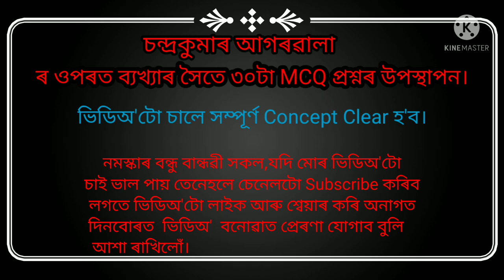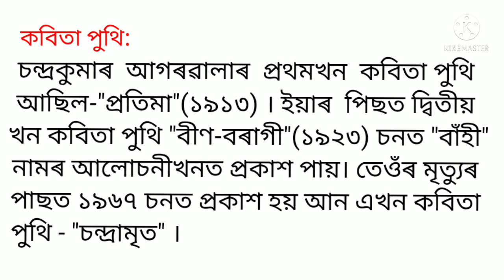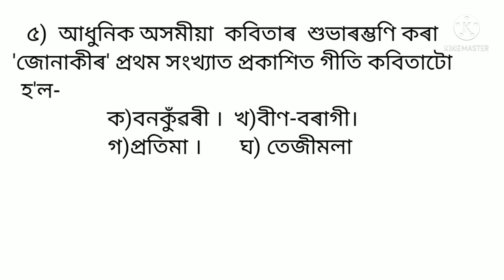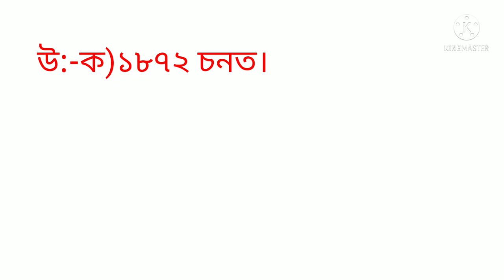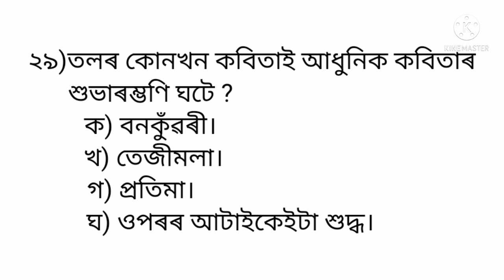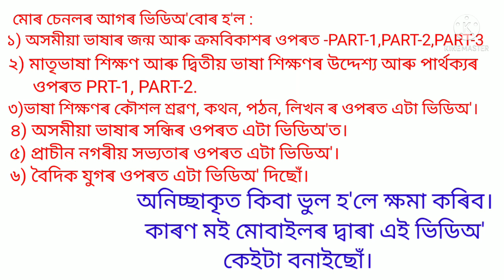আধুনিক অসমীয়া সাহিত্যৰ প্ৰখ্যাত লেখক চন্দ্ৰকুমাৰ আগৰৱালা/CHANDRA KUMAR AGARWALA BIOGRAPHY